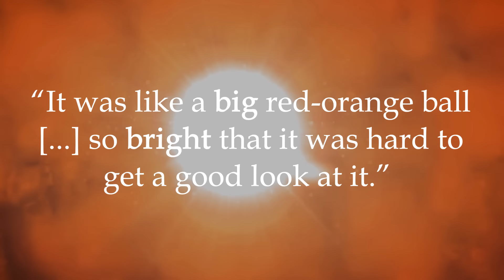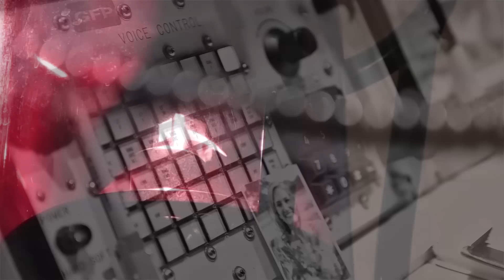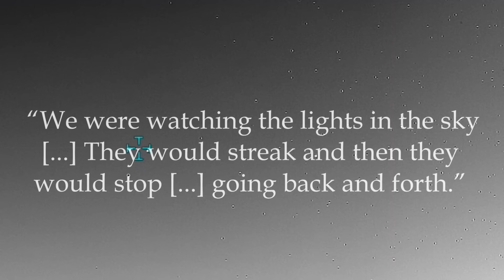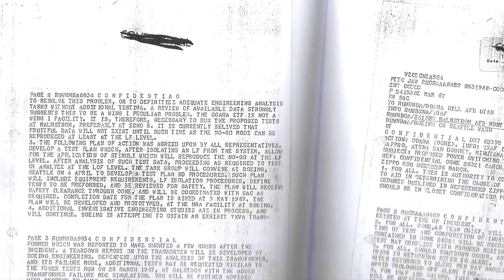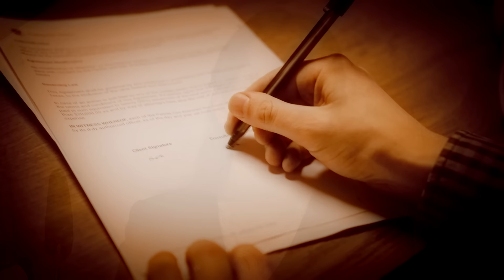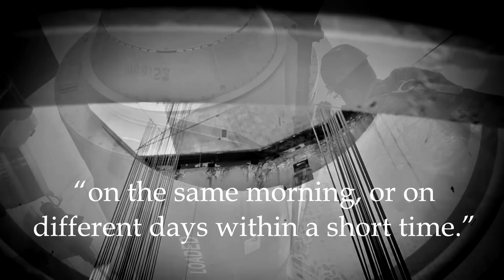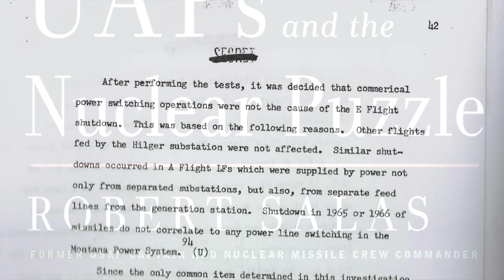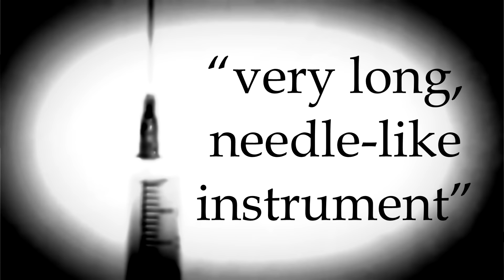The Alien Abduction of Lt. Robert Salas & How UFOs Collapsed America's Nuclear Missile Programme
Play Conflict of Nations for FREE on PC or Mobile:
Receive 13K GOLD & 1 month premium subscription, only available for the next 30 days!

In 1967, Lt. Robert Salas was stationed at Malmstrom US Air Force Base near Great Falls, Montana. In the early hours of that morning, he and other US military personnel would experience the shutdown of several nuclear-tipped ICBMs, supposedly caused by the mysterious appearance of an extraterrestrial UFO. The strange flying saucer was also seen at Echo-Flight, a second nuclear missile site, only a few days before, suggesting that aliens and their craft were able to disarm the United States' nuclear capabilities. In the decades afterwards, Robert Salas has pushed for UFO and alien disclosure, even claiming to have had personal experience of alien abduction, making the 1967 Malmstrom nuclear shutdown one of the greatest cases of UFO military conspiracy ever recorded.

📚 SOURCES & LINKS 📚

"Faded Giant" by Robert Salas and James Klotz

"Unidentified: The UFO Phenomenon" by Robert Salas

Written by Laura Rowton.